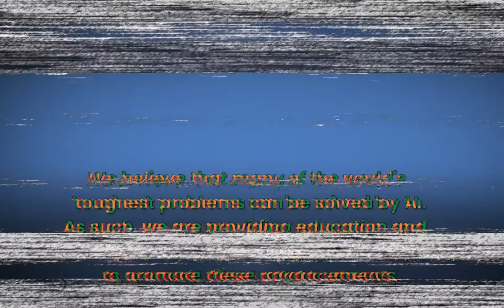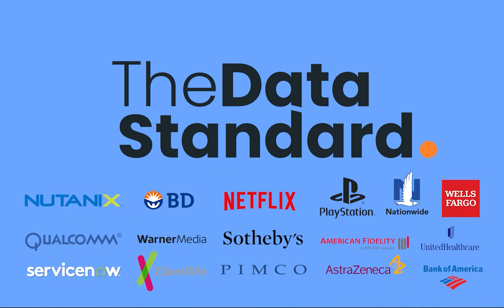Data in the telematics industry with Sajeewa Dayaratne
In this episode, guest Sajeewa Dayaratne sits down with guest host Ash Malgaonkar to discuss Data in the telematics industry.

Connect with our Guest Host